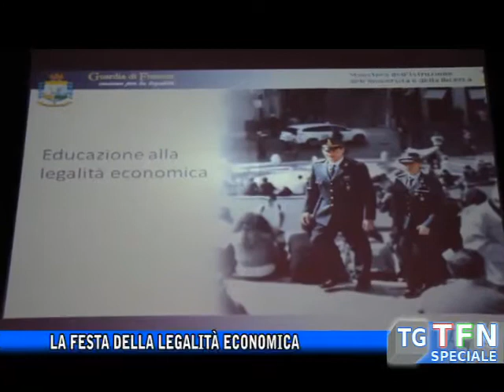La festa della legalità economica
La festa della legalità economica organizzata dalla Guardia di Finanza al teatro Regina Margherita quest'anno protagonisti gli studenti